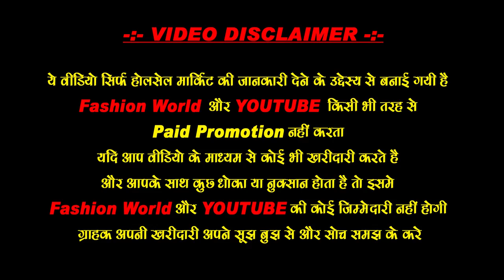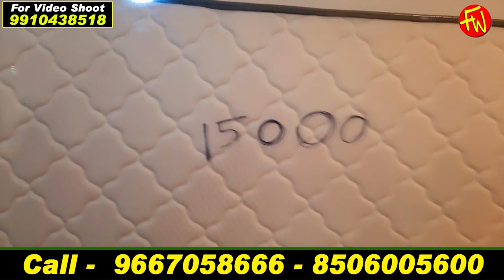Cheap and Best Sofa Furniture Manufacturer - Strega Modular Furniture Rohini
Sofas for home at cheapest price Furniture market Delhi direct from Manufacturer

Nirlesh Jindal Moduel Furniture Rohini

[20/08, 7:22 pm] Nirlesh Jindal Moduel Furniture Rohini: STREGA MODULAR FURNITURE PVT .LTD
[20/08, 7:22 pm] Nirlesh Jindal Moduel Furniture Rohini: Contact Numbers : 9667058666, 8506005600, 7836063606

Strega Modular Furnitures

(यह दुकान के नम्बर्ज़ नहीं है।)

strega modular furniture private limited
strega modular furniture price list
strega modular furniture near me
strega modular furniture sector 17 rohini
strega bed price
strega furniture catalogue
strega modular furniture address